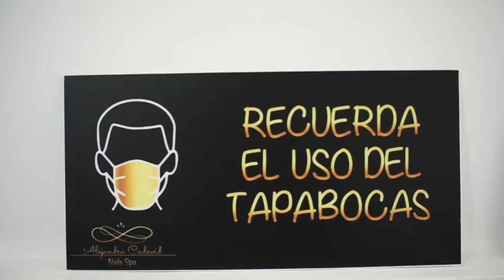Alejandra Cadavid Nails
Experiencia, talento y mucha pasión en cada una de los trabajos que realiza con sus clientes. Así es Alejandra, nuestra emprendedora del día